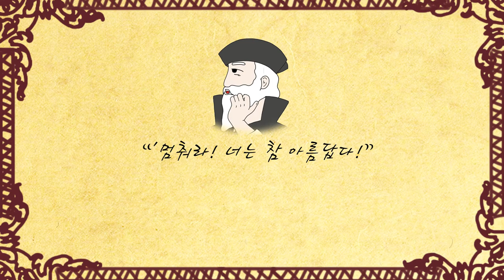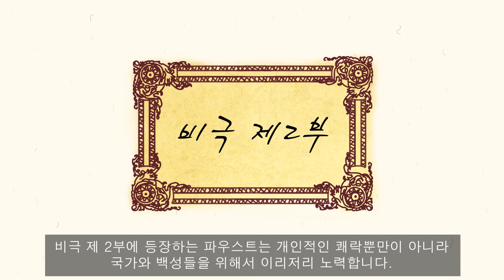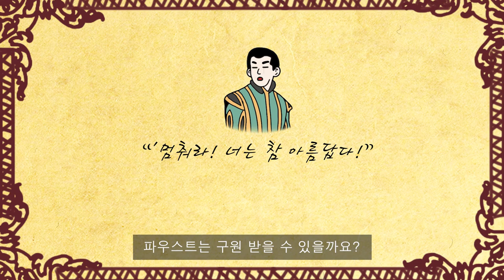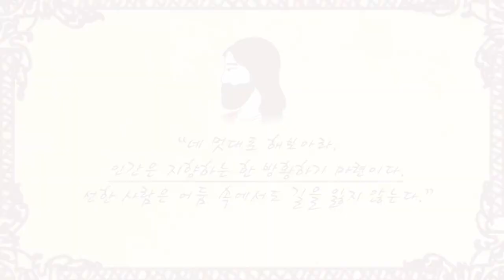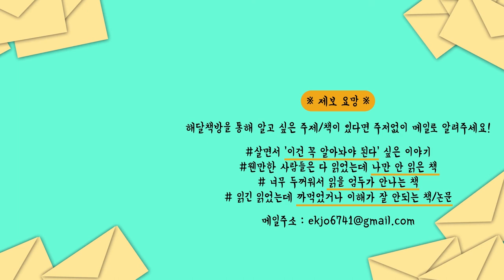파괴왕 파우스트│파우스트(Faust)│요한 볼프강 폰 괴테(Goethe)│독일고전문학/희곡/메피스토펠레스/악마/계약/욕망/매너리즘/철학/인문학/방황하는인간/세계문학/세계명작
18세기 독일, 극작가이자 시인이며 철학가로 활동하던 한 법률학자가 있었습니다. 그는 바로 희곡 파우스트를 집필한 요한 볼프강 폰 괴테이죠. 독일문학에 큰 관심이 없으신 분들이라도 파우스트를 알고계시는 분들은 굉장히 많으실텐데요, 어느 집이든 꼭 한 권은 있다는 세계문학전집시리즈에 껴 있는 작품이라 그런 듯 합니다. 저 역시 고등학교 시절 세계문학전집을 읽어야 한다는 남모를 압박감을 느끼고 서점을 둘러보던 중 이 작품을 만난 기억이 있습니다.

고등학교 재학 당시 읽었던 파우스트는 제 기준엔 너무 현학적이었습니다. 14세기 르네상스 예술작품을 희곡으로 옮겨 놓은 듯한 느낌을 받았죠. 후반부로 갈수록 더 심해져 끝까지 읽어도 무슨 말인지 이해를 못하는 상황이 벌어졌습니다.

그러나 이번 영상을 준비하면서 다시 읽은 파우스트는 생각보다 어렵지 않았습니다. 벌어지는 상황 자체는 현학적이거나 난해할 수 있겠지만, 파우스트라는 한 인간의 내면에 집중하니 그가 내린 결정을 이해할 수 있게 되었죠.

👧추천대상👧
매너리즘에 빠진 분들이 읽으시면 좋을 작품으로 희곡 파우스트를 꼽아볼까 합니다. 타성에 젖어 독창성을 잃은 상태를 의미하는 매너리즘은, 사춘기에 접어든 중·고등학생을 포함하여 취업준비생, 직장인, 주부, 노인분들 모두 한 번쯤은 마주했을 상황이기 때문이죠. 희곡 파우스트가 말하는 인간은 지향하는 이상 끊임없이 방황한다고 합니다. 반복되는 삶에 지치신 분들이라면 해달책방 영상으로 파우스트와 함께 정당한 일탈을 즐겨보시길 바랍니다.

* 참고 : 책 속에 등장하는 인물 ‘주님’은 희곡에 등장하는 배역 중 하나입니다. 이 영상은 특정 종교를 염두에 두지 않았습니다.